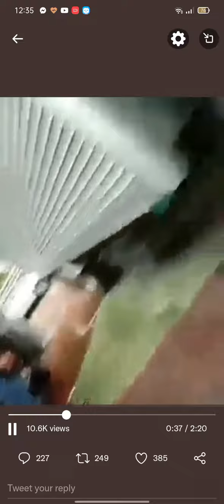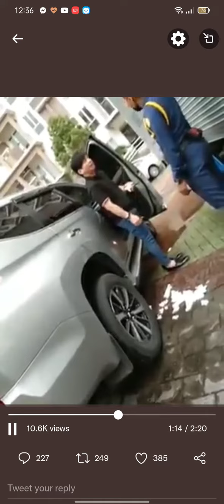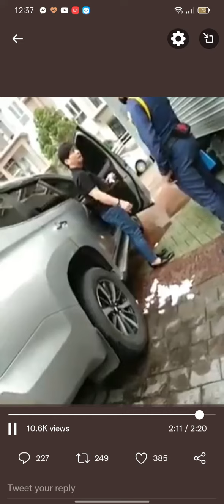yung ikaw na nagkalat ikaw pa ang galit?